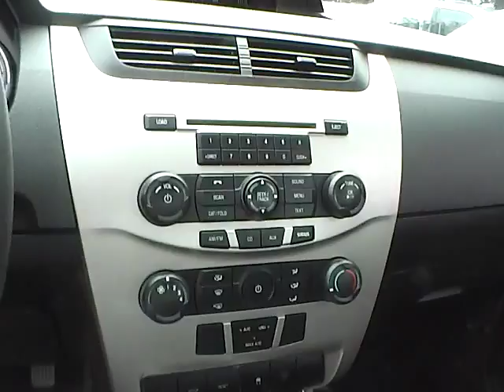2010 Ford Focus SE For Sale Columbus Ohio